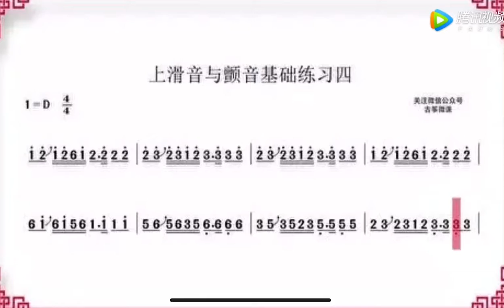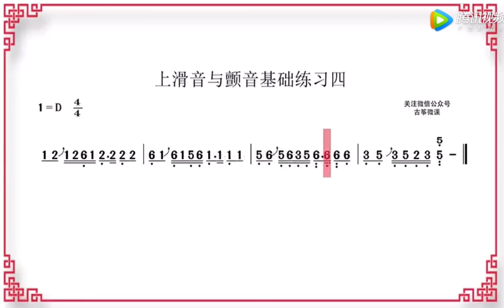064 上滑音与颤音基础练习四